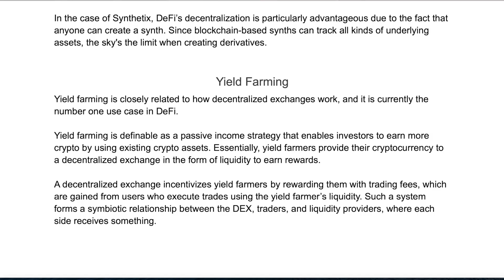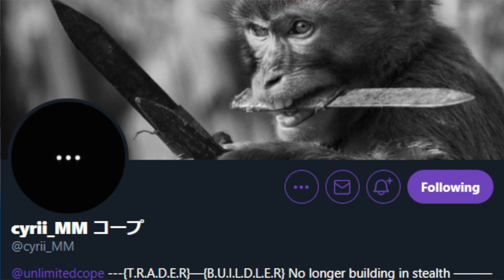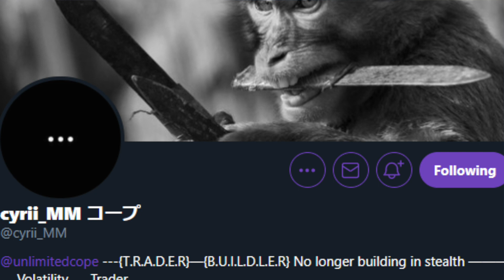Are Crypto Airdrops A SCAM?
Want to learn more? Head to Shrimpy Academy to get your cryptocurrency journey started!